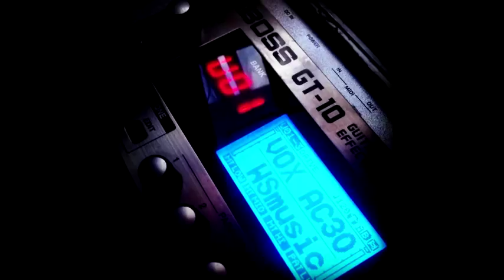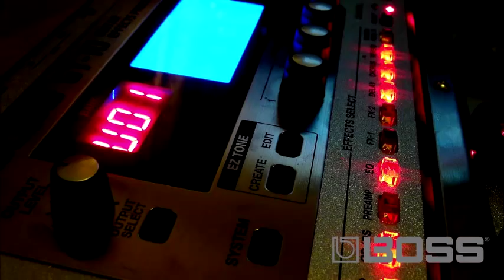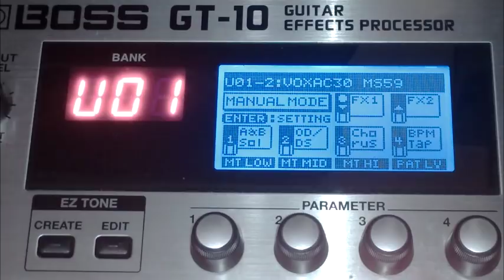Cover Zoio de Lula Wahwah GT10 VOX AC30 continuação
Esse timbre eu demonstro o efeito de Wahwah da GT10 com a simulação do pedal CRY BABY da gt, com a simulação de amp VOX AC30 efeito que esta no ultimo video que postei ( VOX AC30 MARSHALL 1959 ).